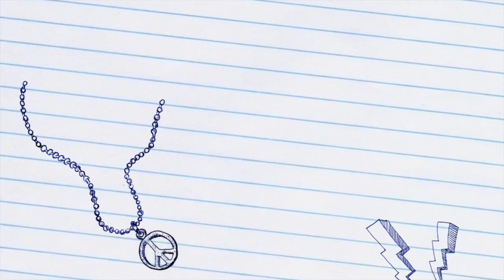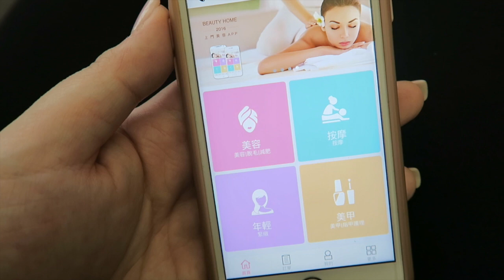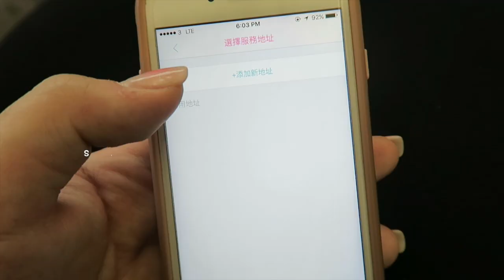JM兩個宅女的一天| Stay Home Vlog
自從Minnie搬咗係Jade屋企附近之後就成日都帶Soya上Jade屋企玩~ 加上我哋成日都要拍片，所以好多時間都係係屋企！ 今次終於有啲特別事做吓，所以特登拍一個vlog 俾大家睇吓我哋係屋企嘅情況~!

Instagram & SnapChat: jadelamm / Wysminnie